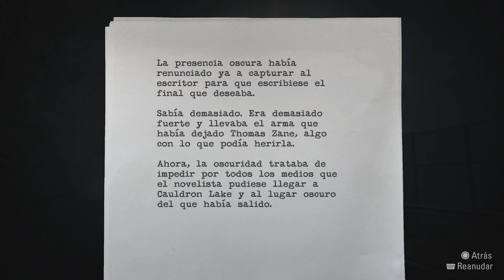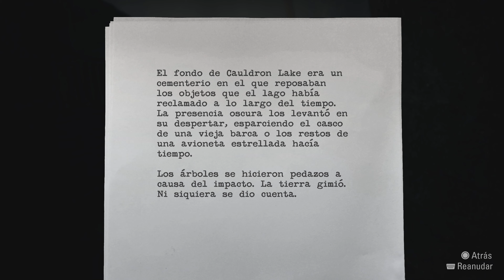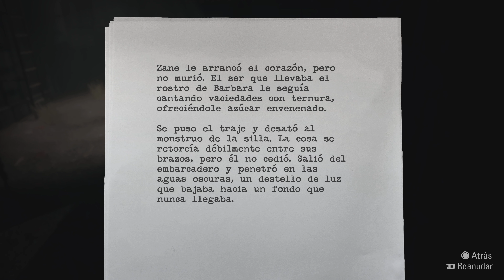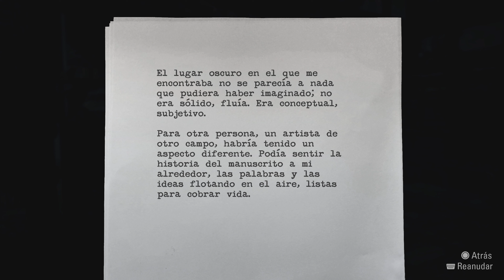Alan Wake | Capitulo 11 - La partida | En Español (Comentado)